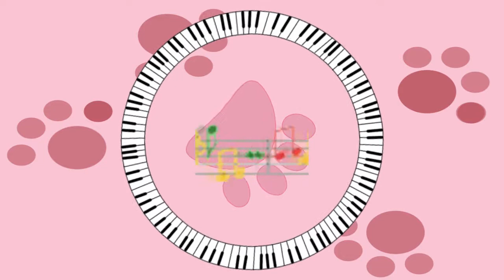『歌ってみた』 Happy Synthesizer ハッピー・シンセサイザ - 川音 version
Music&Lyrics; EasyPop
Vocals: 川音
Art&Movie: ミルデミ

My friend 川音 is a fan of amatsuki which is why i tried to make this PV somewhat like a girl version of Amatsuki's Happy Synthesizer version. i know it's not perfect but I tried my best and maybe leave room for improvements //shot